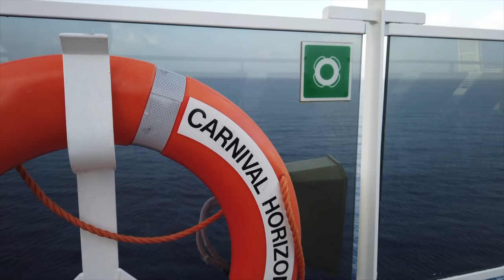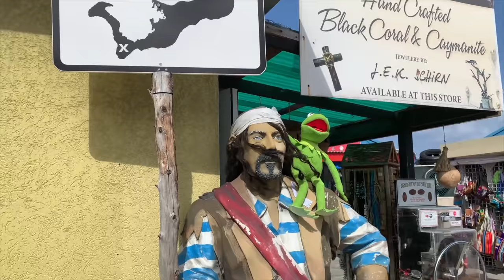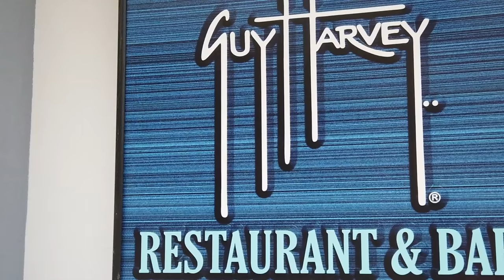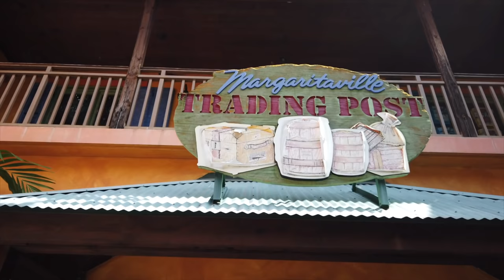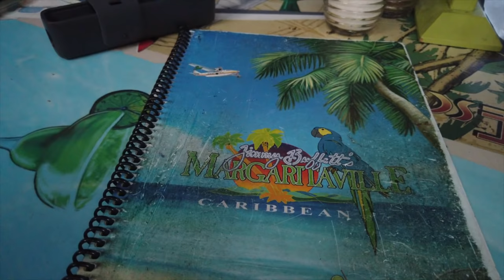Beautiful Day in Grand Cayman - Carnival Horizon Vlogs - Ep. 6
Today we spend the day at the beautiful island of Grand Cayman!